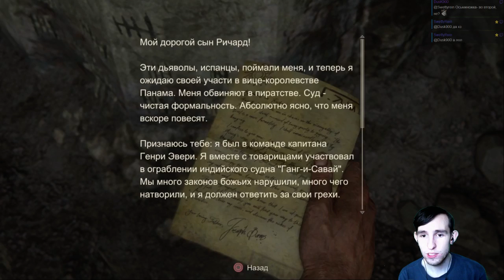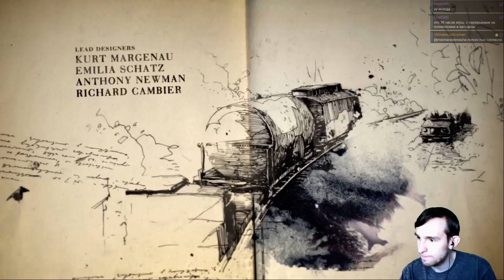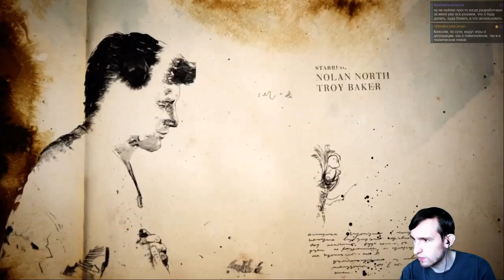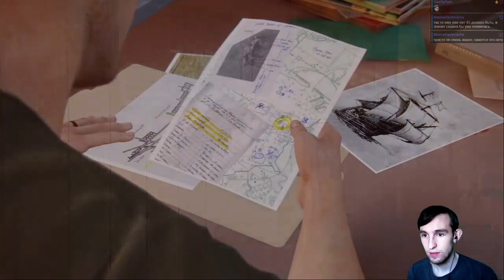Прохождение Uncharted 4 на ПК #2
От теории к практике, проходим Uncharted 4 на ПК!